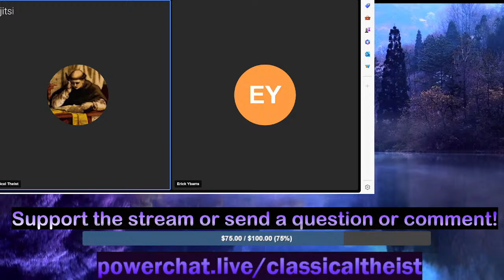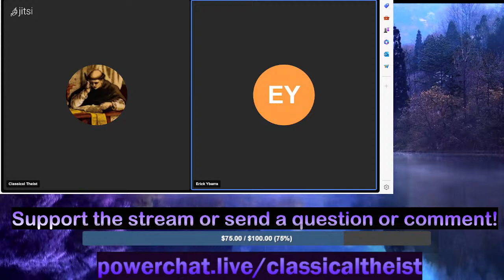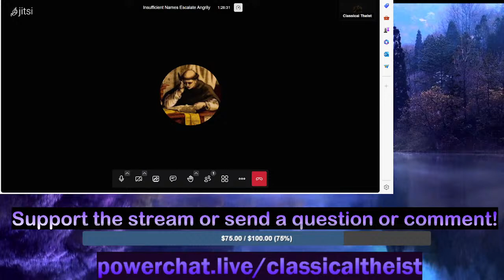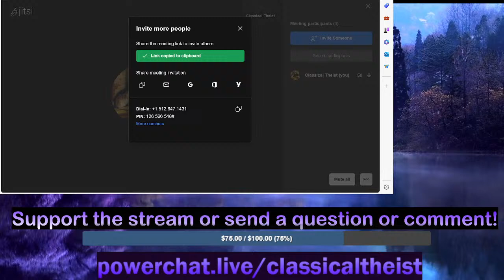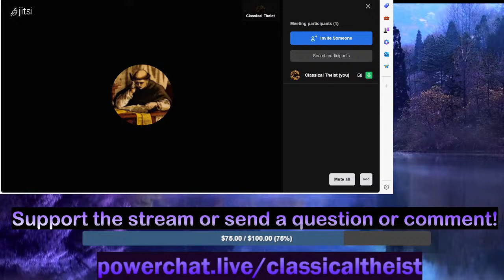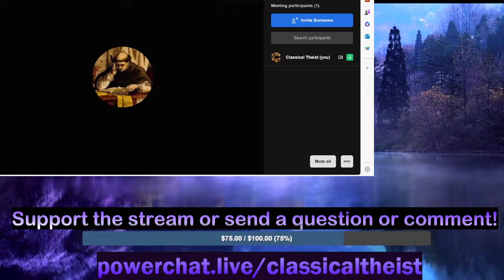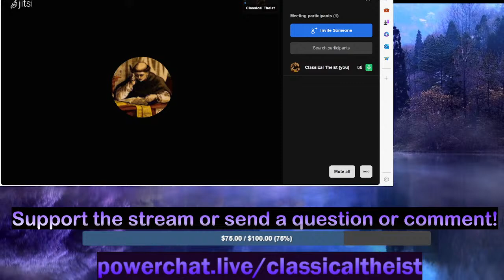Pope Francis and the Death Penalty, a Chat with Erick Ybarra